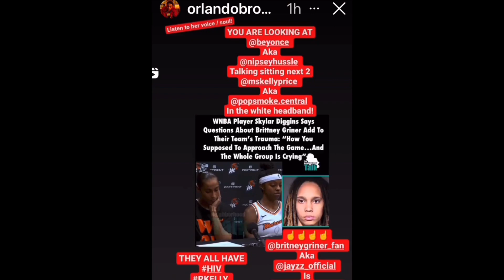Orlando Brown fumbles a Disney bag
In this video I explain how Orlando fumbles a Disney check in exchange for internet clout!